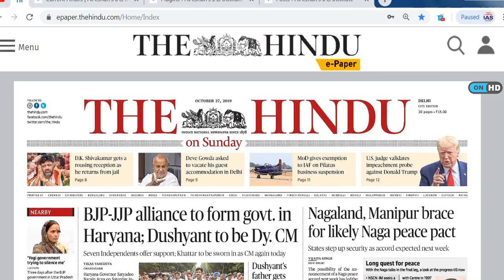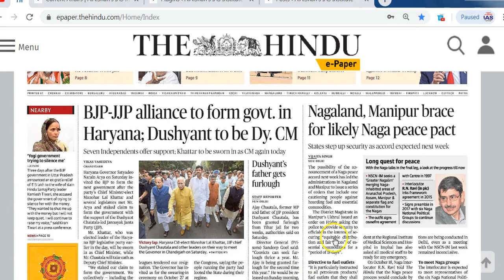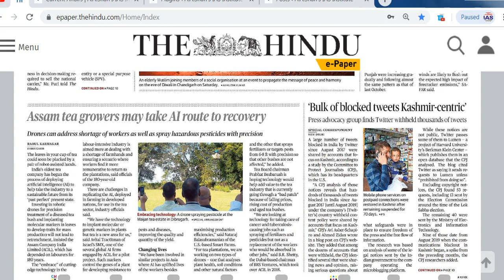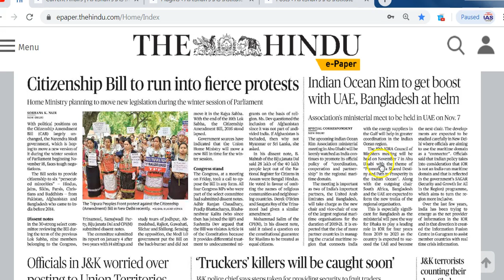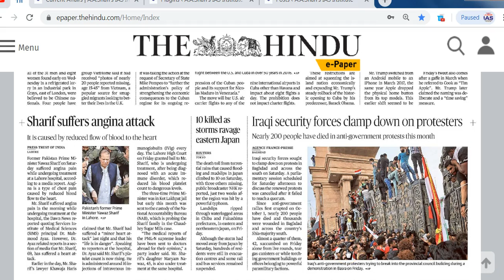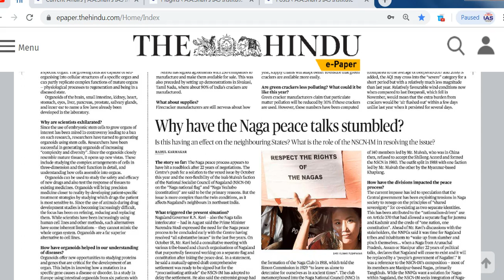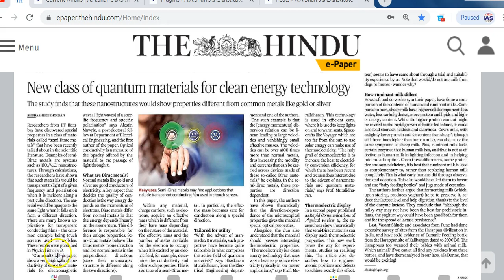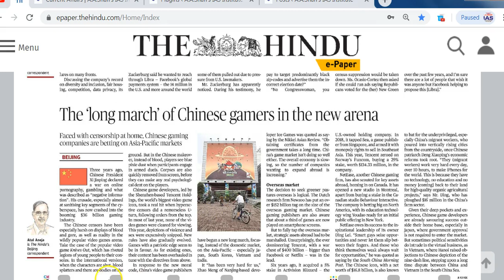IAS Daily CurrentAffairs2019 | The Hindu Analysis by Mrs Bilquees Khatri (27 October 2019)